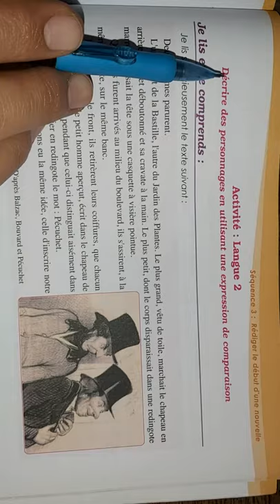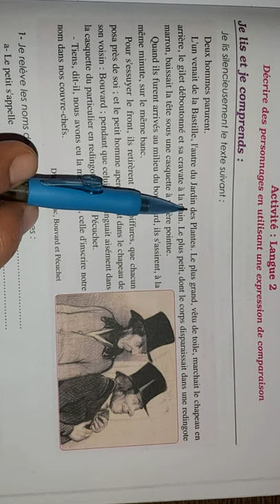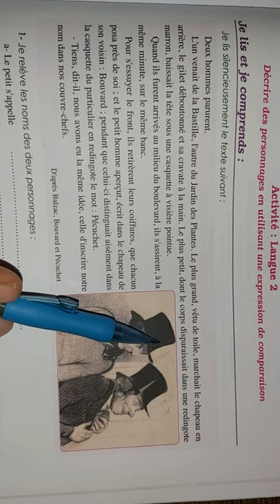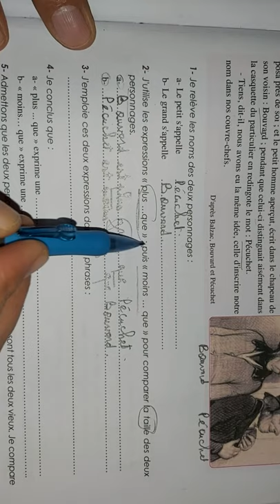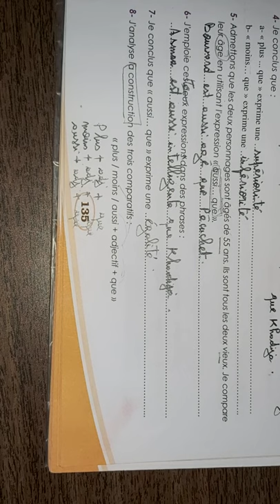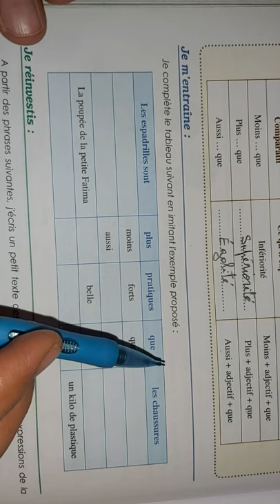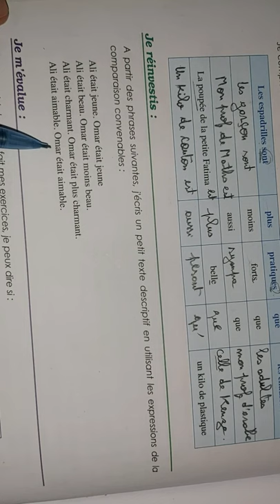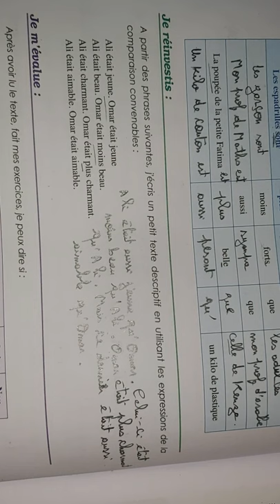3ème année du collège. pages : 135, 136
Décrire des personnages en utilisant une expression de comparaison